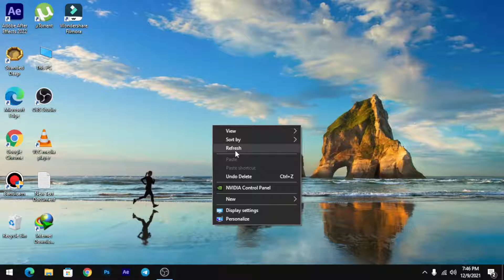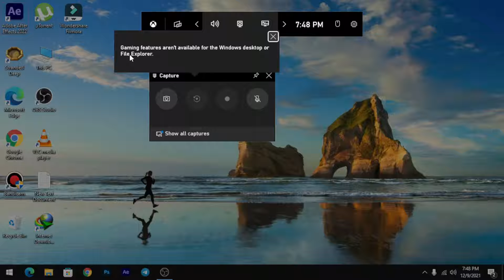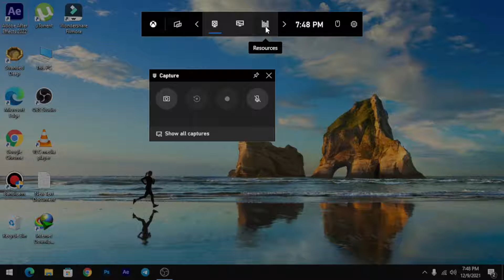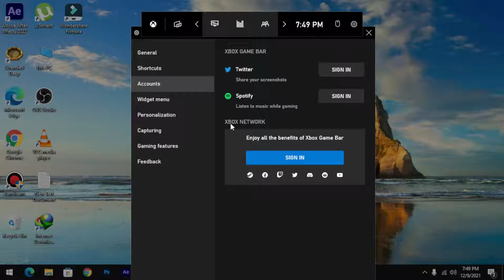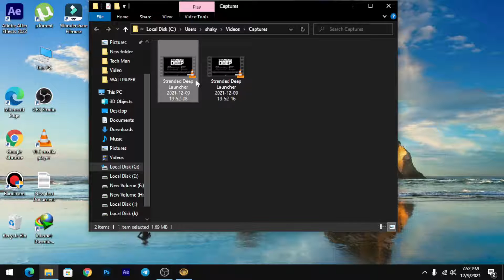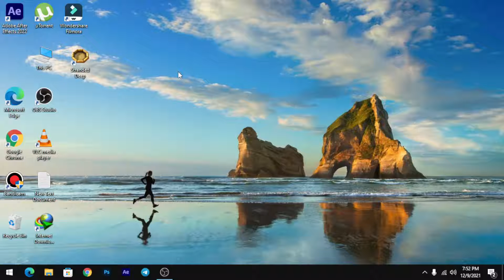How To Use Windows 10 Screen Recoder | Without Software Screen Recording windows 10 | X Box Game bar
Hello Friends in this video we show you step by step How to Use Windows 10 Screen Recoder Without Software Screen Recording windows 10 Full Explane in Hindi.

Thank You For Yours Love ❤

screen recorder for pc best screen recorder for windows 10 free screen recorder for windows 10 best screen recorder for pc free game bar on windows 10